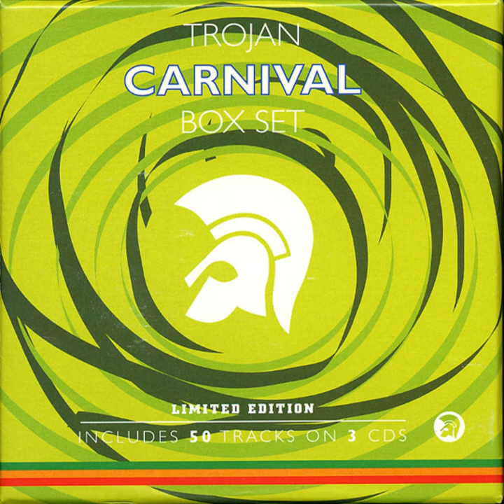The Pioneers - Jamaica Jerk Off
2003 - Trojan Carnival Box Set (CD 1)